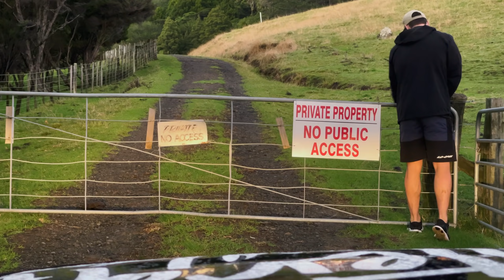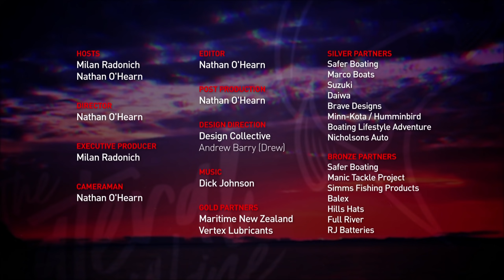One of the Best Eats I’ve ever filmed Fishing from the Rocks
The boys are off on another land-based fishing mission on a stunning part of New Zealand’s east coast. 3 days fishing off the rocks trying to get something to eat and hoping to do battle with some big King Fish. The boys are not disappointed, Snapper and King Fish are landed.